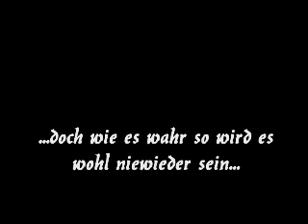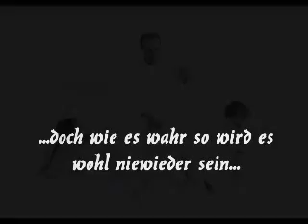Ich seh die tränen